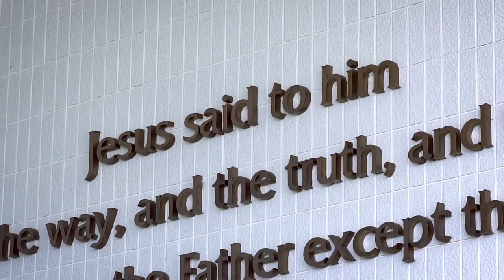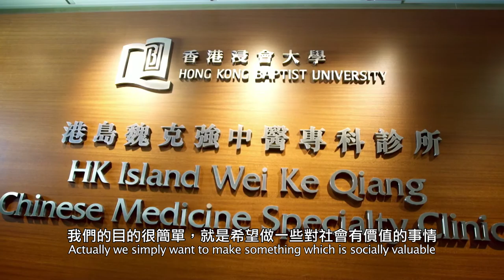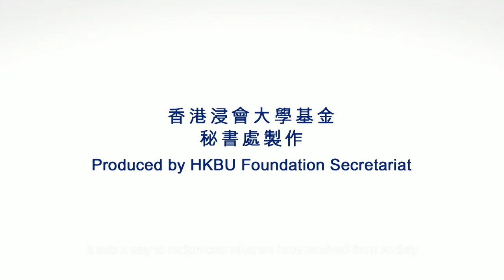HKBU Foundation Video 2015 – Campus Development and Serving the Community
HKBU strives to create superlative teaching and learning environments for its students and take the leading role in serving community needs. What motivates Mr. Raymond Kwok and Mr. Franco Cutrupia to support HKBU’s campus enhancement and Chinese medical services?